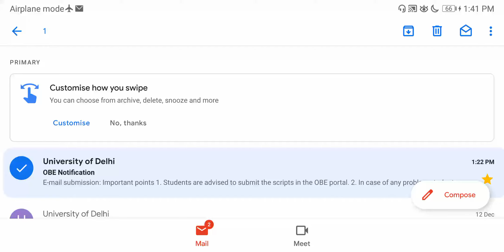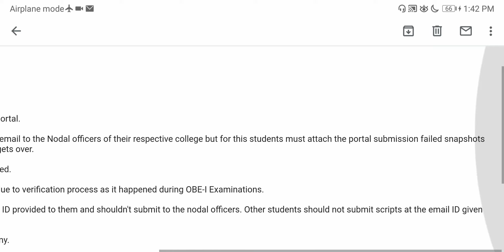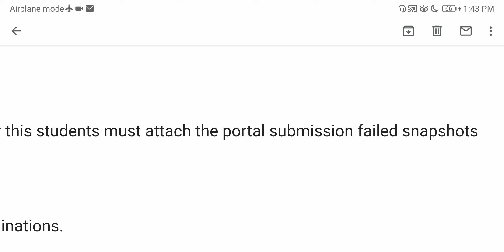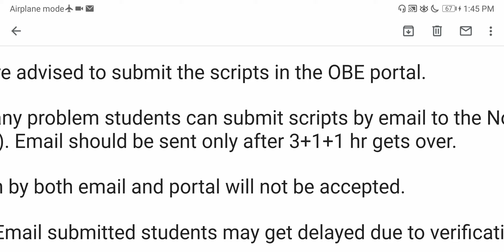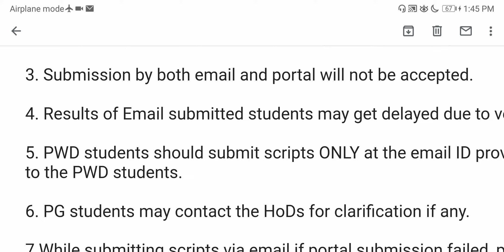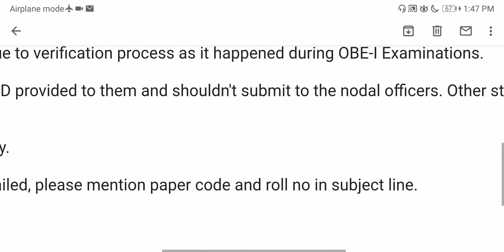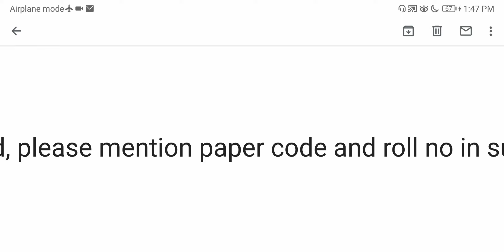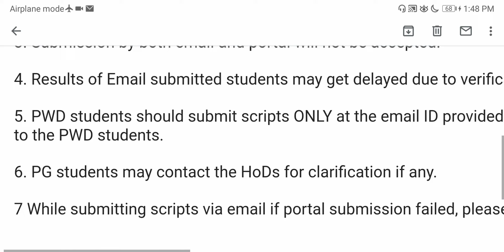DU OBE Answer Upload by Email | DU OBE Exam Update | How to Upload Answers DU OBE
open book exam answer sheet kaise upload kare
open book exam answer sheet upload

OBE Notification bu Email Sent

E-mail submission: Important points

1. Students are advised to submit the scripts in the OBE portal.

2. In case of any problem students can submit scripts by email to the Nodal officers of their respective college but for this students must attach the portal submission failed snapshots (4-5 attempts). Email should be sent only after 3+1+1 hr gets over.

3. Submission by both email and portal will not be accepted.

4. Results of Email submitted students may get delayed due to verification process as it happened during OBE-I Examinations.

6. PG students may contact the HoDs for clarification if any.

7 While submitting scripts via email if portal submission failed, please mention paper code and roll no in subject line.